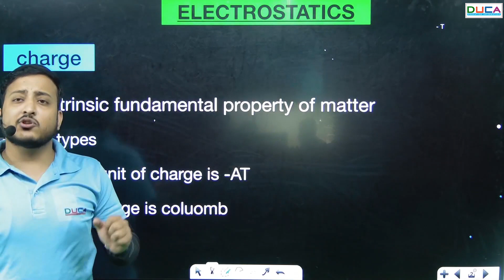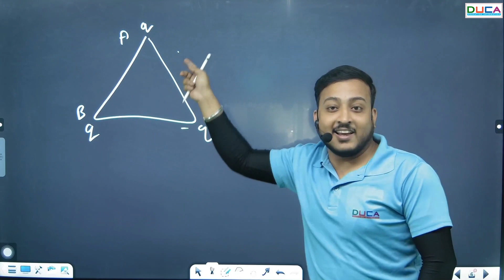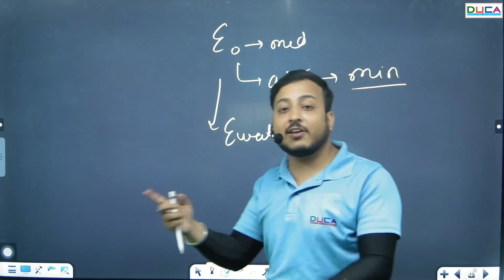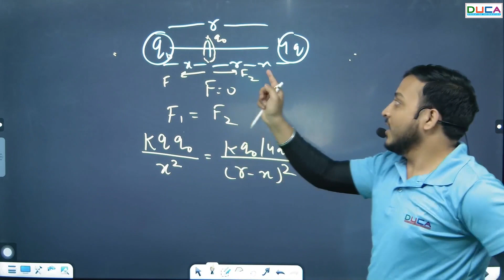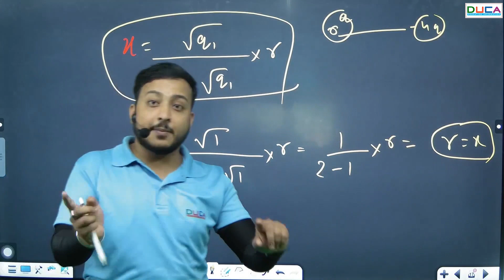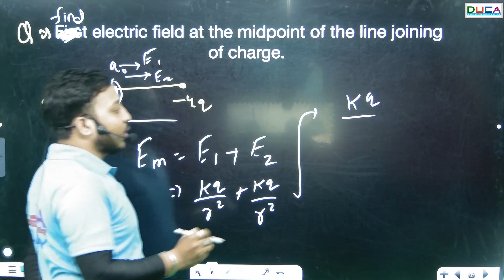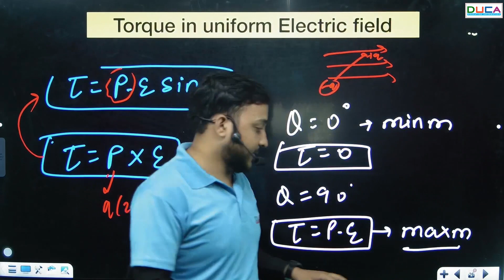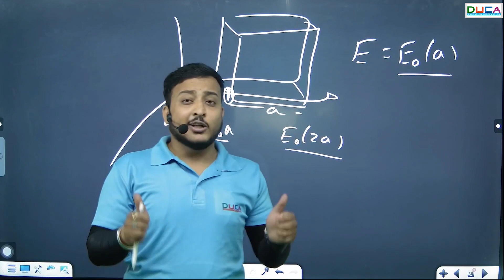Electrostatic One Shot Video || DUCA India || Girish Sir